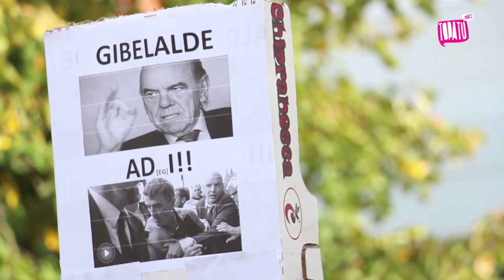ADEGIren egoitzaren aurrean LAB eta Ernairen protesta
ADEGI Gipuzkoako patronaleko presidente Pello Gibelaldek gazteen aurkako hainbat adierazpen egin zuen iragan astean. Ohar labur baten bidez “barkamena” eskatu badu ere, hainbat sektoreren haserrea eragin du, eta gazte talde, sindikatu eta instituzio askok “lekuz kanpokotzat” jo ditu bere adierazpenak.

Ernai eta LABek deituta, hamarnaka lagunek protesta egin dute ADEGIk Donostian duen egoitzaren aurrean. Gibelalde eta patronala “gazteen etsaiak” direla ohartarazi dute, eta beraiek direla langileen prekarietatearen errudunak: “Gehiengoaren miseriaz gutxi batzuk aberasten dira”. “Zu zapaltzailea eta esplotatzailea zara. Dirua egitea soilik axola zaizu, kapitala metatzea, eta oso argi duzu nola egiten den hori: gazte eta langileak esplotatuta”, gaineratu dute Gibelalderi zuzenduz.